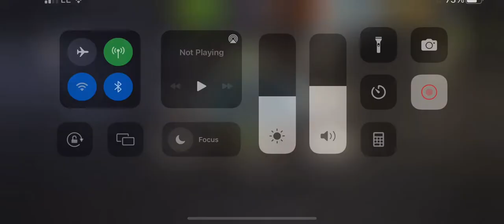NML 44.1 - Opposing Forces